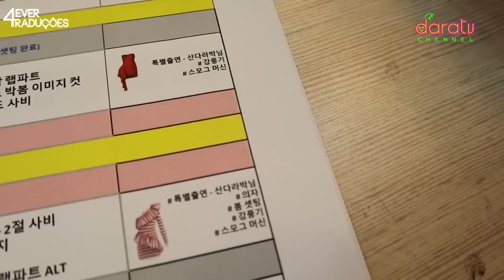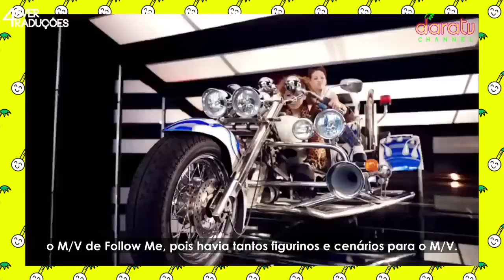DARA TV | MAKING OF DO M/V DA BOM [LEGENDADO PT-BR]